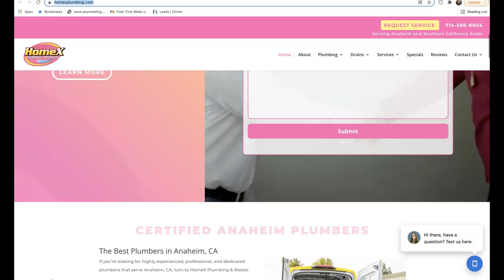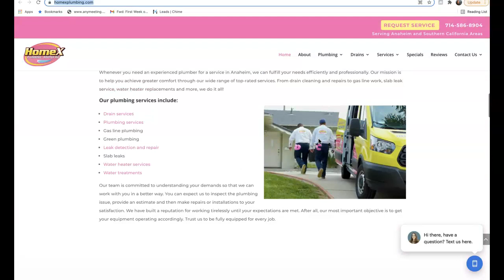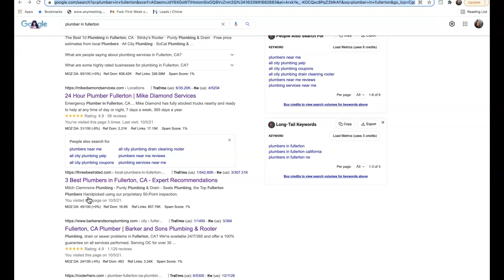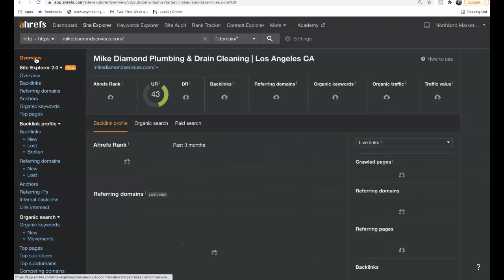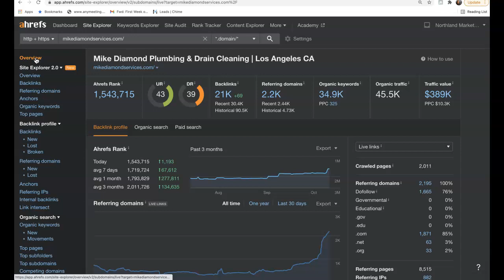HomeXPlumbing/Plumber in Fullerton